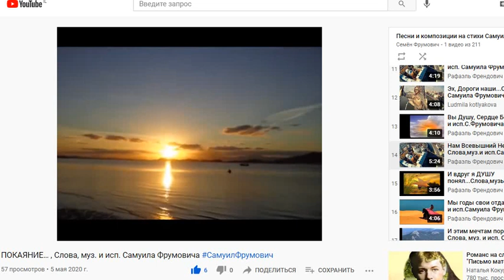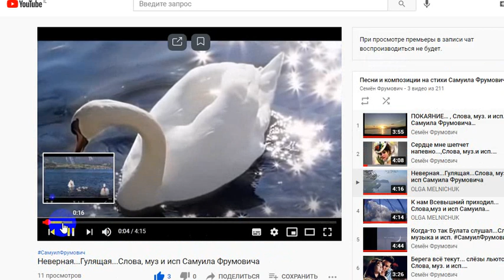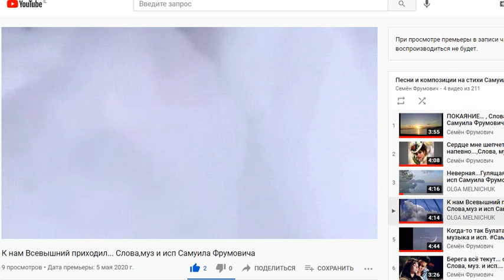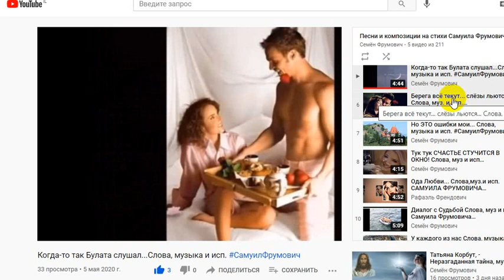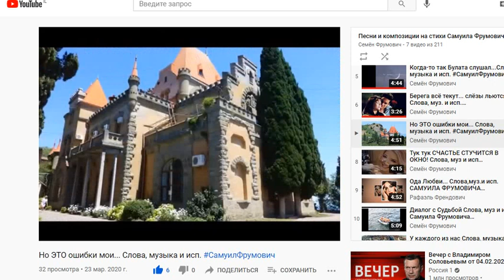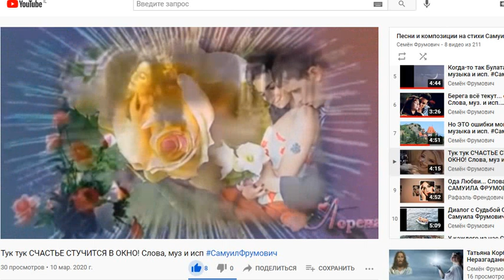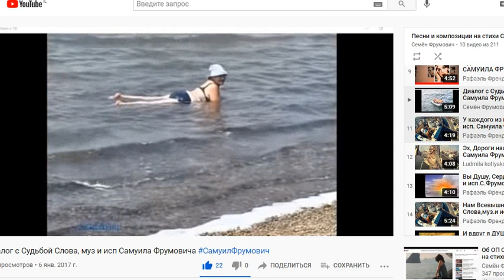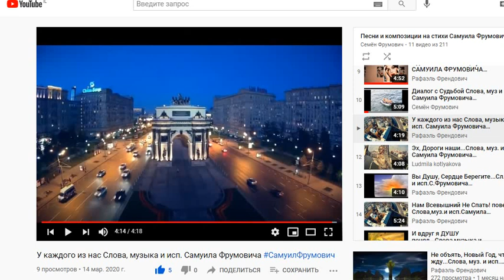Об ОП СЛОВО, ч. 490, Песни на стихи С.Фрумовича в ОП ч.06,Сл. муз. и исп.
Об ОП СЛОВО, ч. 490,
   Песни на стихи С.Фрумовича в ОП ч.06,
Сл. муз. и исп.
Песни на стихи С.Фрумовича в ОП ч.06, Сл. муз. и исп.
00:00   В этом Обзоре Вы услышите...:
01:40 1. ПОКАЯНИЕ… , Слова, муз. и исп. Самуила Фрумовича
05:10 2. Сердце мне шепчет напевно...,Слова, муз.и исп. Самуил Фрумович
07:45 3. Неверная...Гулящая...Слова, муз и исп Самуила Фрумовича
10:50 4. К нам Всевышний приходил... Слова,муз и исп Самуила Фрумовича
14:25 5. Когда-то так Булата слушал...Слова, музыка и исп.
18:58 6. Берега всё текут... слёзы льются... Слова, муз. и исп.
21:45 7. Но ЭТО ошибки мои... Слова, музыка и исп.
26:25 8. Тук тук СЧАСТЬЕ СТУЧИТСЯ В ОКНО! Слова, муз и исп
29:25 9. Ода Любви... Слова,муз.и исп. САМУИЛА ФРУМОВИЧА
32:48 10. Диалог с Судьбой Слова, муз и исп Самуила Фрумовича
34:50 11. У каждого из нас Слова, музыка и исп. Самуила Фрумовича
   Видео Восстановлено 21.12.23